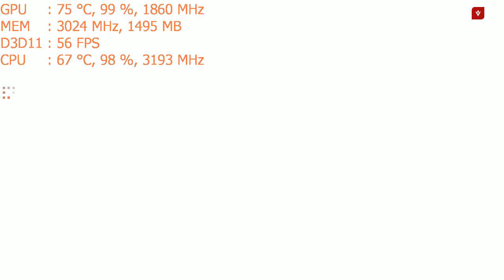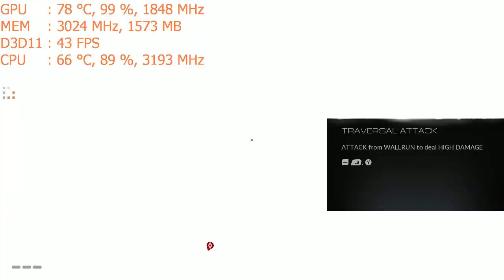Play Mirror's Edge Catalyst on the Nvidia GT 1030 a $70 graphics card: PC 1080p, intel i5 2400 dell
CPU: I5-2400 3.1ghz base  - 3.4ghz turbo
GPU: MSI  GT 1030 2gb
Ram: 10gb 1600mhz ddr3 (running at 1333mhz).